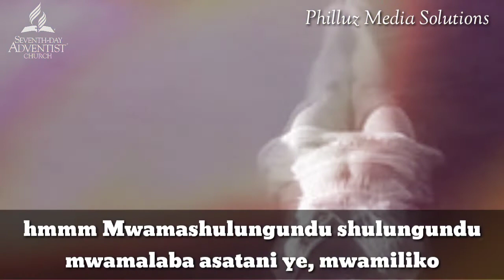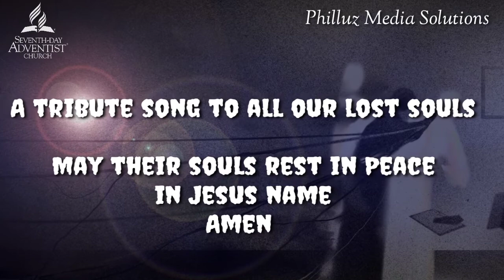Sandala - Mulena Naitumela